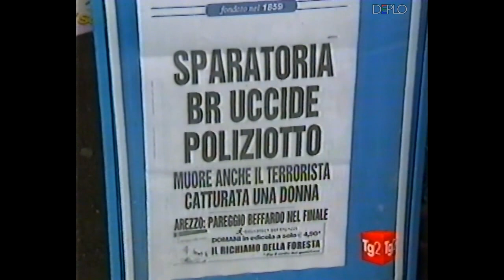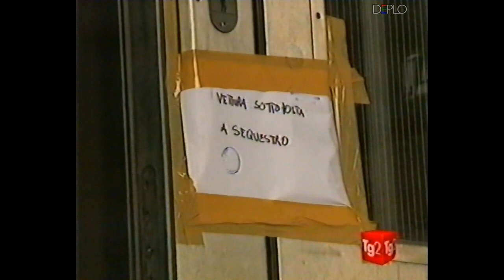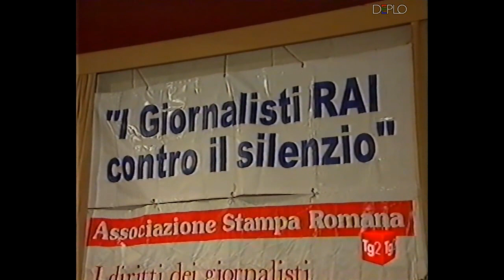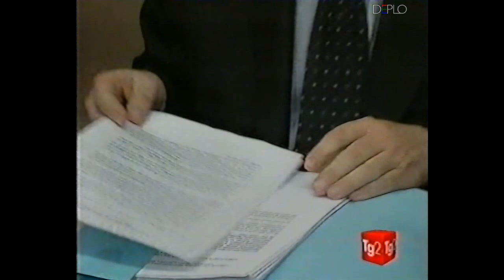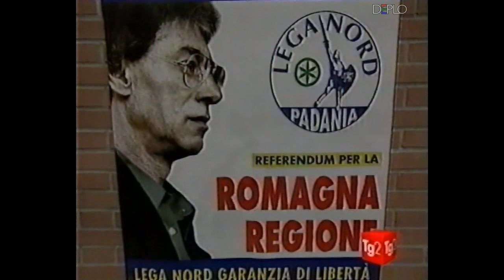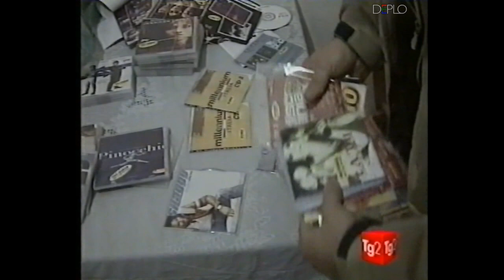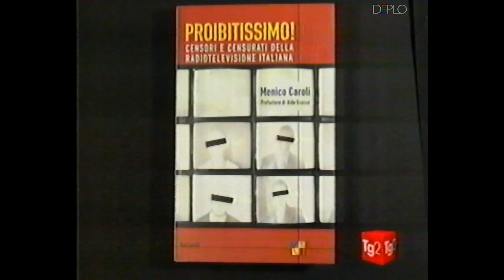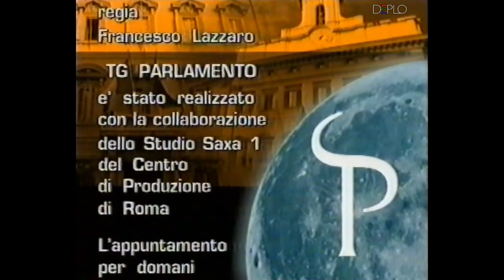4/3/2003 - RaiDue - 3 Sequenze di spot pubblicitari e promo, Tg2 Notte e Meteo Due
Serie di 6 sequenze di spot pubblicitari e promo, Tg2 Notte e Meteo Due registrata da RaiDue durante la serata del 4 marzo 2003 su VHS.

Contenuto delle sequenze:
00:00 - Bumper RaiDue
00:02 - Spot Sofficini Findus
00:18 - Spot Toyota Yaris
00:49 - Bumper RaiDue
00:52 - Promo "Paolo Limiti Show" - RaiDue
01:29 - Promo "Un caso di coscienza" - RaiDue
01:59 - Bumper "A tra poco" - RaiDue
02:06 - Bumper RaiDue
02:09 - Spot Paccheri caserecci 4 Salti in padella Findus
02:40 - Spot Pane bianco Mulino Bianco
02:56 - Bumper RaiDue
02:58 - Promo "Sfida nel tempo" e "Assalto alla montagna della morte" - RaiDue
03:38 - Comunicazione sociale 2003 - Anno Europeo delle Persone con Disabilità
04:13 - Bumper RaiDue
04:15 - Spot idromassaggio Teuco Hydrosonic
04:31 - Spot Alfa Romeo 147
04:47 - Spot videogame Fifa Mobile Football 2003 TIM (con Kasia Smutniak e Gabriel Batistuta)
05:28 - Spot Paccheri caserecci 4 Salti in padella Findus
05:44 - Bumper RaiDue
05:46 - Tg2 Notte 4/3/2003 (completo)
37:04 - Sigle inizio e fine TSP - TG Parlamento Notte (♪ Musica: Bittersweet symphony - The Verve ♪)
37:40 - Meteo Due 4/3/2003 (completo)
39:57 - Promo "Il Ruggito del coniglio a Viareggio" - Radio2
40:25 - Spot sito web RaiNet News